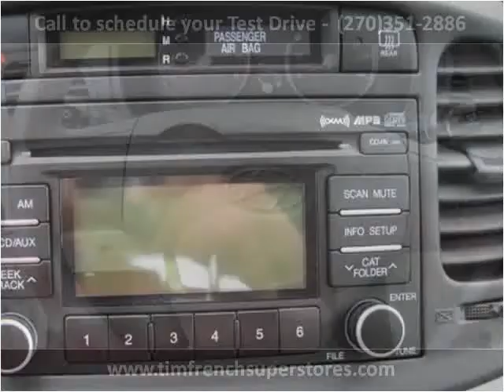2010 Hyundai Accent Used Cars Radcliff KY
This 2010 Hyundai Accent is available from Tim French Superstores LLC.